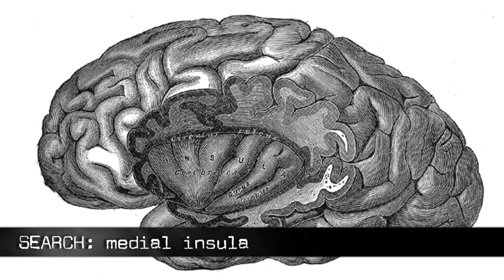Deceptive Brain: Hate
It's true that love can mess with a person's perception, but what about other emotions? How hate can affect the brain?

"How Hatred Transforms Your Brain"

"When you see somebody you hate, whether it's an evil ex or a mean colleague, your brain undergoes a rather unexpected transformation. A new study published in PLoS One today reveals that hatred isn't the blind, irrational emotion it might seem. In fact, hate activates the brain regions associated with higher reason and the ability to predict what other people will do."

"How Hate Works"

"If you're a heavy metal fan, you've probably heard the Iron Maiden song "There's a Thin Line Between Love and Hate." As it turns out, those lyrics have a grain of truth in them, at least in a neurological sense."